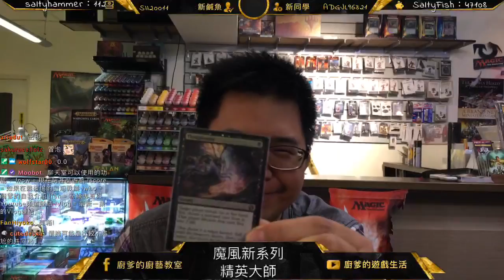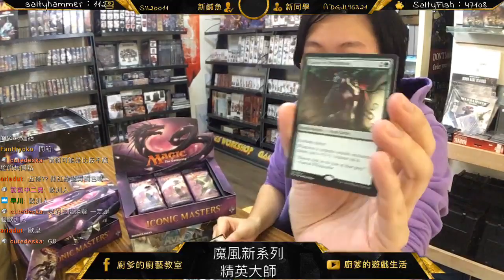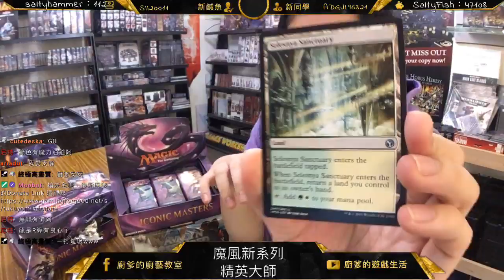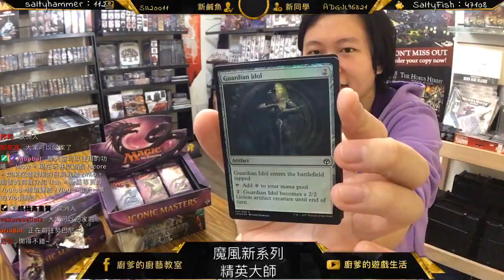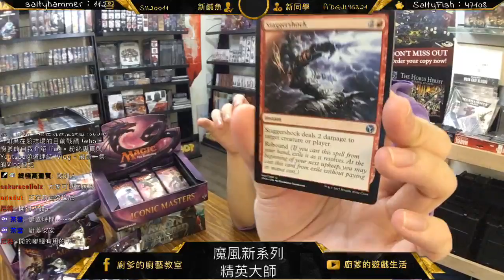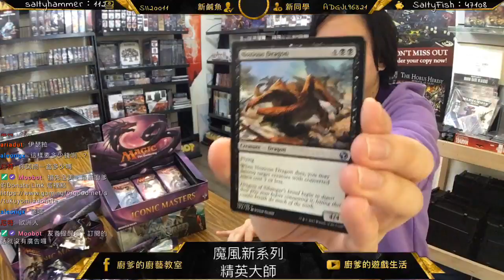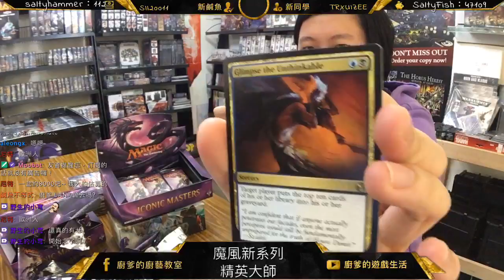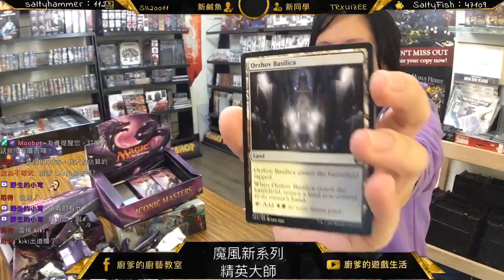[廚爹魔風]一盒精英大師到底能回收多少？